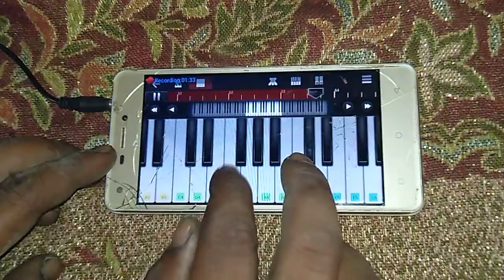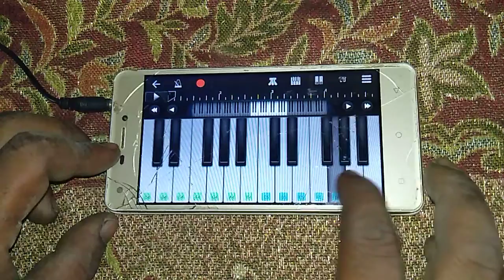mobile harmonium bajana sikhe |মোবাইলে হারমোনিয়াম বাজানো শিখি | ড্রাম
mobile harmonium bajana sikhe |মোবাইলে হারমোনিয়াম বাজানো শিখি | ড্রাম mobile piano | drum music drum music beats | drum music song walk band app | bangla tutorial
perfect piano bangla piano | drums tutorial bangla | Hindi song music Bangla song music | music app
professional piano professional drum music ringtone making
new ringtone play  harmonium tutorial bangla | all music instrument |
 মোবাইল পিয়ানো |প্যাড ড্রাম মিউজিক |        কীবোর্ড বাজানো | ডামের বাজনা হারমুনিয়াম শিখুন  বাঁশি সুর
অক্টোপ্যাড মিউজিক | কষ্টের সুর
যদি আপনাদের মনকে একটু আনান্দ দিতে পারি  সেটা আমার পরম পাওয়া

ধন্যবাদ( কৃষ্ণ খামারু

mobile piano
mobile drum
mobile octopad